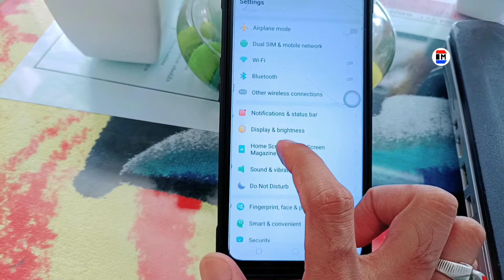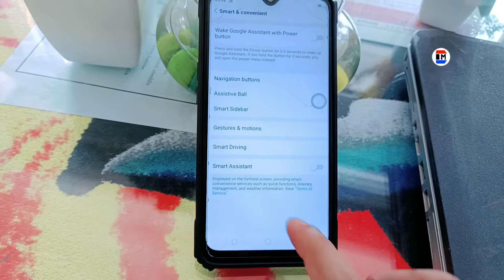How To Remove Touch Pointer In Mobile | Mobile Me Touch Pointer Remove Kaise Kare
Cover Topic:-

1. how to remove touch pointer in mobile
2. mobile me touch pointer remove kaise kare
3. touch Pointer Remove in mobile
4. touch pointer kaise hataye mobile me
5. how to disable touch pointer in mobile
6. how to disable touch pointer in oppo
7. mobile touch pointer enable and disable